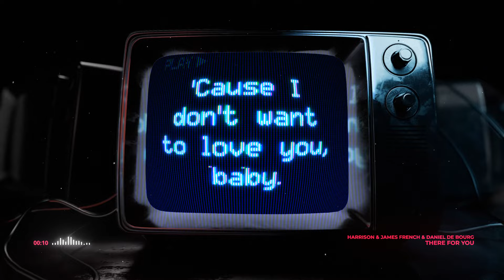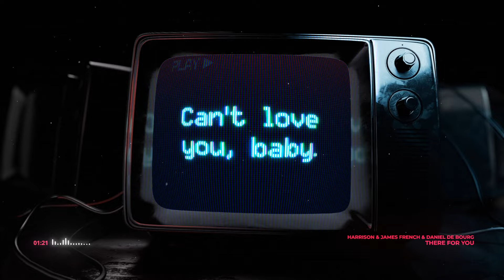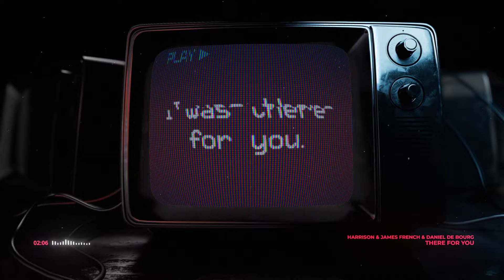Harrison & James French & Daniel de Bourg - There for you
🎶 Dive into the groove of "There For You"! 🎧 Feel the pulsating beats and the magnetic pull of deep house energy. This track isn't just music; it's a journey. 🌟🔥